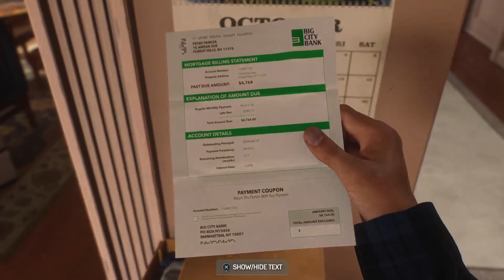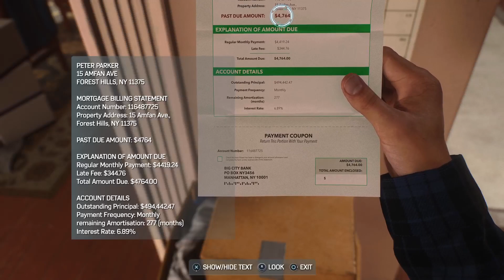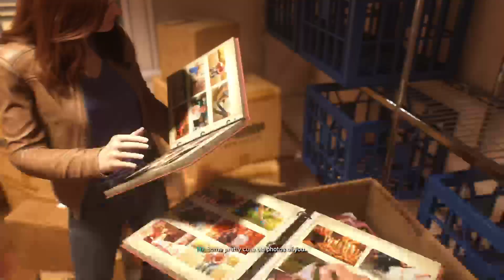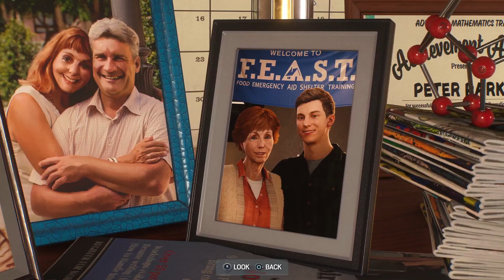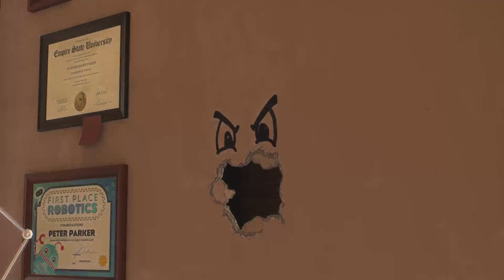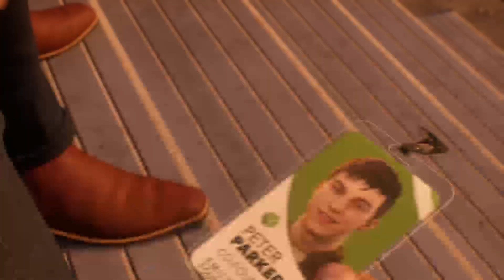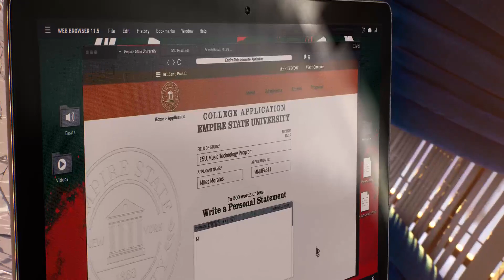Spider-Man 2 Part 1 I Am Spider-Man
Welcome to the channel of Insomniac Gamer, I'm very happy to have you here to watch my content. If I'm not on YouTube I am more than likely over on my Twitch channel streaming a various of different games like this one you are watching.